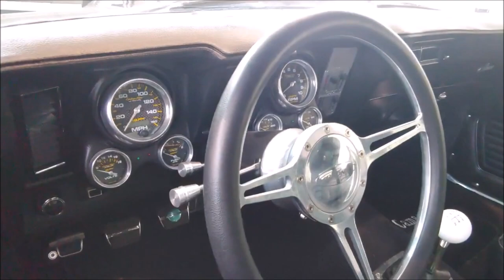1969 Camaro Pro Tour Classic Hot Rods and Muscle Cars Dreamgoatinc Video